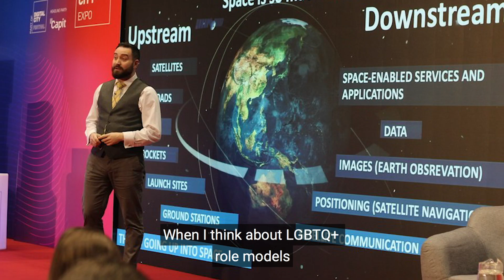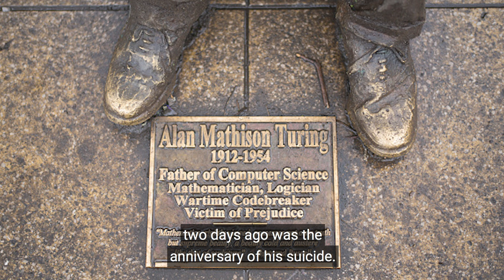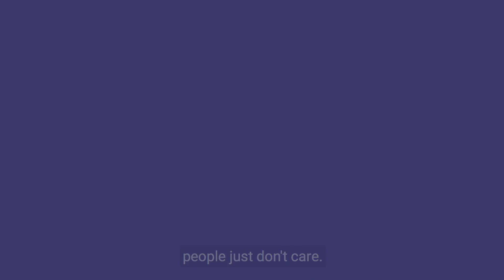UKRI: Take Pride in Research and Innovation – Alan Cross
Alan Cross, ESA Business Applications Regional Ambassador, Science and Technology Facilities Council, Daresbury shares his experiences of getting into the innovation sector and discusses the vital importance of LGBTQ+ role models and the value of diversity in research and innovation teams. TakePride ResearchandInnovation UKRI.

This year, UKRI is showing its support of LGBTQ+ Pride through the campaign: Take Pride in research and innovation.

The value and significance of the LGBTQ+ community to research and innovation cannot be overlooked. We recognise that representation and visibility is an essential part of equality, diversity and inclusion. As part of this campaign LGBTQ+ researchers, innovators and team members are sharing their perspectives on the successes, challenges and experiences of the sector.

We take Pride in research and innovation.